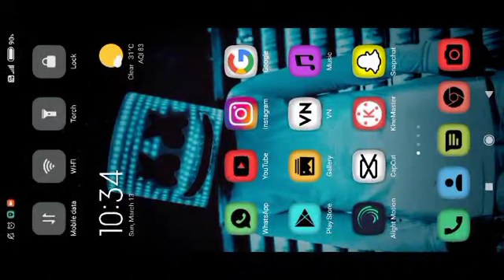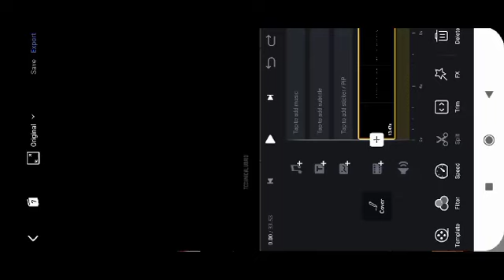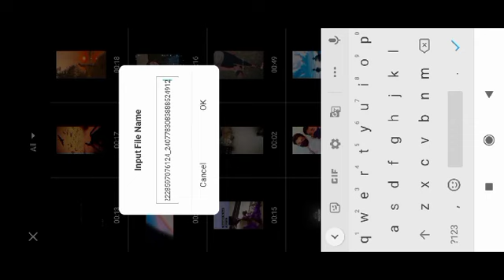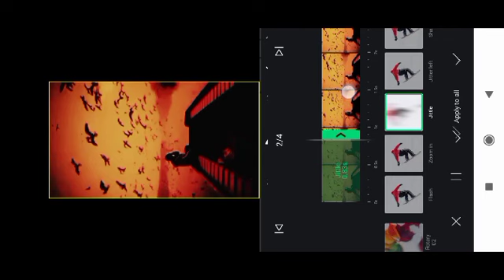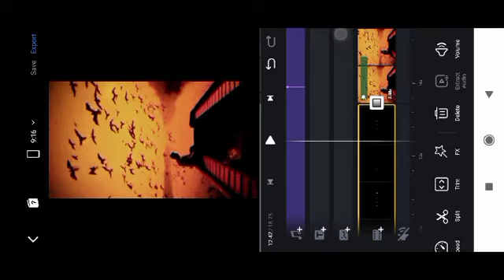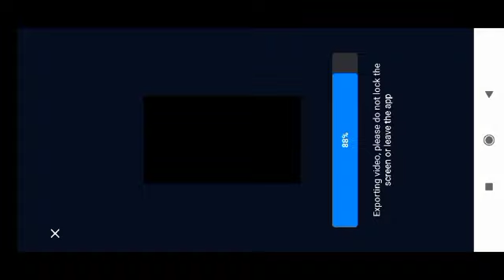Yeh Badal Ki Chaader Reels Video Editing | Falak Tak Chal Sath Mere Instagram Reels Editing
Yeh Badal Ki Chaader Reels Video Editing | Falak Tak Chal Sath Mere Reels | Instagram Reels Editing